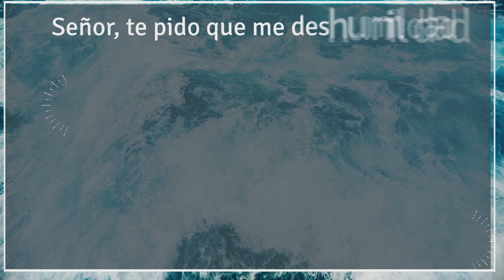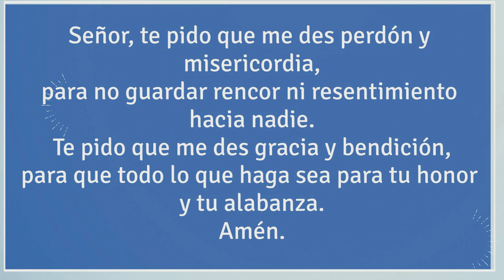𝐎𝐑𝐀𝐂𝐈Ó𝐍 a DIOS 𝐩𝐚𝐫𝐚 𝐂𝐎𝐑𝐓𝐀𝐑 𝐥𝐚𝐬 𝐄𝐍𝐕Í𝐃𝐈𝐀𝐒 𝐲 𝐒𝐈𝐋𝐄𝐍𝐂𝐈𝐀𝐑 𝐥𝐚𝐬 𝐇𝐀𝐁𝐋𝐀𝐃𝐔𝐑Í𝐀𝐒 🤐✨ 🛡️ 𝐁𝐋𝐈𝐍𝐃𝐀𝐉𝐄 𝐄𝐒𝐏𝐈𝐑𝐈𝐓𝐔𝐀𝐋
𝟏,𝟒 𝐌 𝐝𝐞 𝐯𝐢𝐬𝐮𝐚𝐥𝐢𝐳𝐚𝐜𝐢𝐨𝐧𝐞𝐬

 “¿Cansado de sentir que las envidias y chismes te rodean? Encuentra refugio en esta ORACIÓN poderosa que te protegerá y creará un escudo contra las malas lenguas. ¡Reclama tu paz y camina seguro, libre de negatividad! 🙏💪